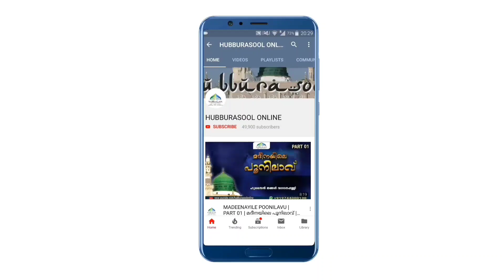ടോയ്ലറ്റിലെ ഈ ഇരുത്തം സൂക്ഷിക്കണേ!! | Latest Speech | Aslami Usthad | Hubburasool Online